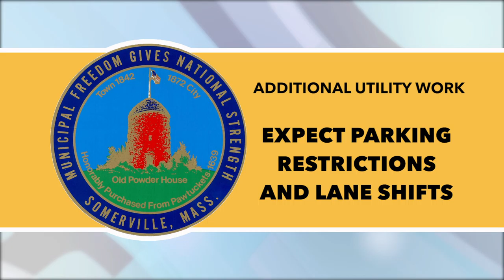Construction Update - Week of January 13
Provided the City of Somerville and read by Somerville Media Center